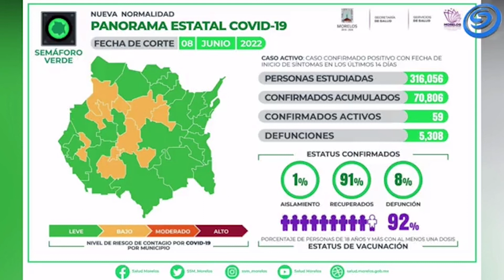MIÉRCOLES 08 DE JUNIO: SE REGISTRARON 32 NUEVOS CASOS DE CORONAVIRUS COVID 19 EN MORELOS